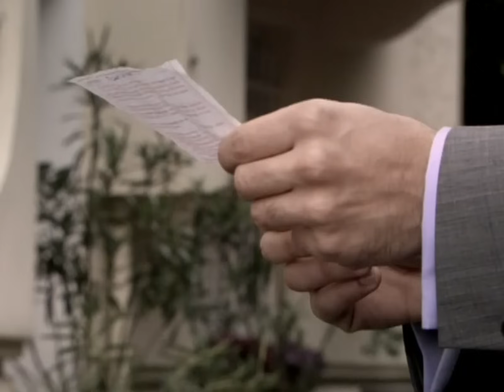مسلسل العشق الممنوع | مقطع من الحلقة 122 | Aşk-ı Memnu | سمر فهمت حقيقة سعيد و علاقته بحلمي